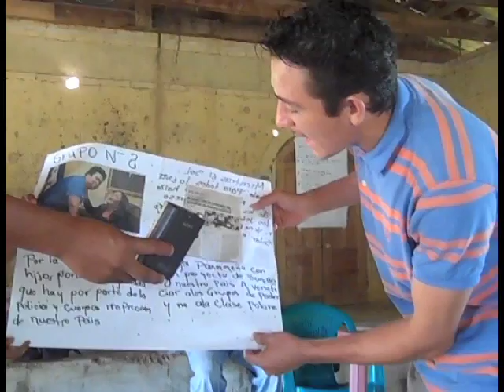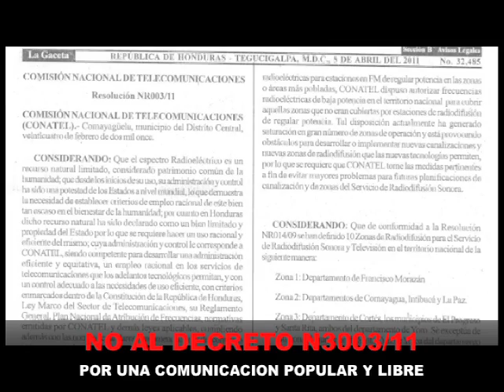Rompiendo el cerco de la dictadura mediática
A inicios del mes presente mes de noviembre, se efectuó en la sede de la Radio  Orquídea, de la comunidad de Guadalupe Carney, un taller de la Red Mesoamericana de Radios Comunitarias, destinado a fortalecer el proceso de comunicación popular en Honduras